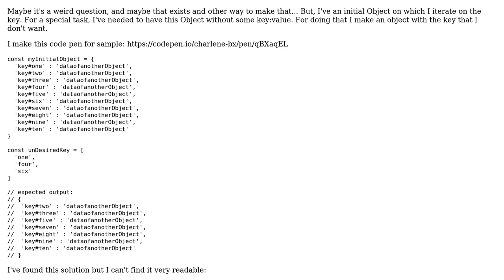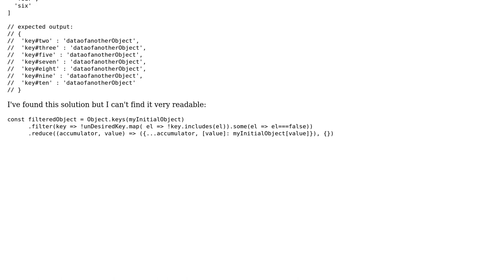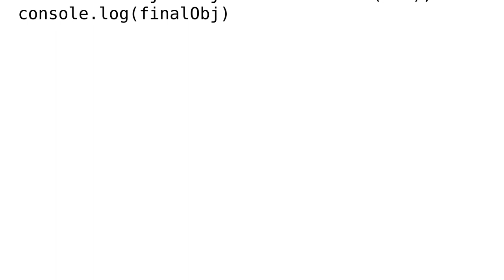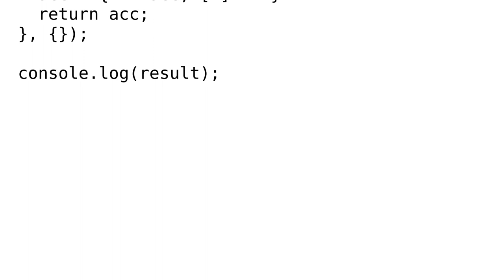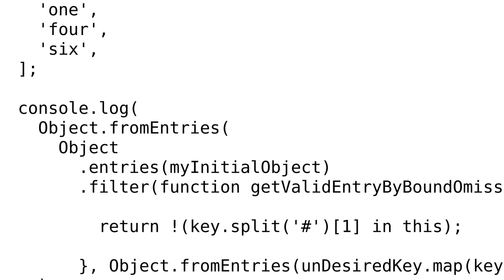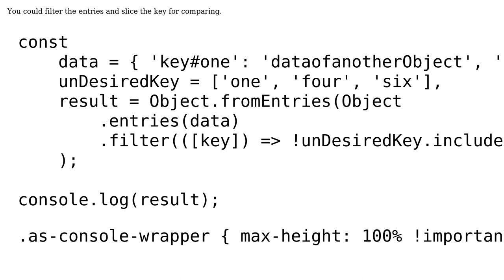How select items in an object from an array of undesired key and create a new object with the...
How select items in an object from an array of undesired key and create a new object with the result?

With thanks & praise to God, and with thanks to the many people who have made this project possible! | Content (except music & images) licensed under CC BY-SA | Music | Images & others | With thanks to user Peter Seliger user Nina Scholz user Karleen-Bx user axtcknj user AnanthDev and the Stack Exchange Network Trademarks are property of their respective owners. You are responsible for your own actions.